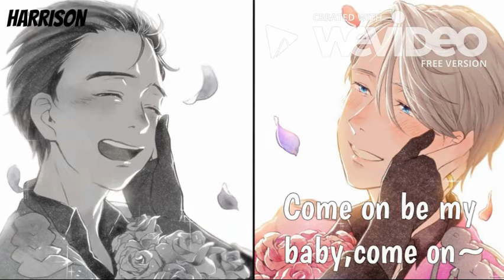「Nightcore」→ I Like Me Better ✗ Shape Of You(Switching Vocals)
** ᶤ ᵈᵒᶰ'ᵗ ᵒʷᶰ ᵃᶰʸᵗʰᶤᶰᵍ. ᵗʰᵉ ᵛᶤᵈᵉᵒ ʷᵃˢ ᵐᵃᵈᵉ ᵒᵘᵗ ᵒᶠ ˡᵒᵛᵉ  ღゝ◡╹)ノ♡  ᶰᵒ ᶜᵒᵖʸʳᶤᵍʰᵗ ᶤᶰᶠʳᶤᶰᵍᵉᵐᵉᶰᵗ ᶤᶰᵗᵉᶰᵈᵉᵈ. ಠ◡ಠ **
[ This video includes lyrics on the screen ]
✪ Song(s): I Like Me Better ✗ Shape Of You
✪ Original Artist(s):Lauv andEd Sheeran
✪ Mashup Artist(s): Dj Pyromania
✪ For my brother,I love you.
(no not incest)
☆ Support/Follow the Artist(s)-
Lauv
✿ Image(s)-
Left-

✿ Character(s)-
Victor Nikiforov (right)
Yuri Katsuki (left)

I KNOW THE TIMING SUCKSSSSS